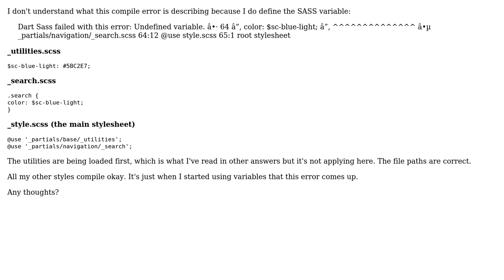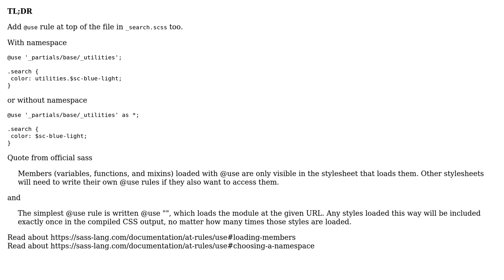Dart Sass failed with this error: Undefined variable. SASS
With thanks & praise to God, and with thanks to the many people who have made this project possible! | Content (except music & images) licensed under CC BY-SA | Music | Images & others | With thanks to user Sameer user Maria Gosur and the Stack Exchange Network Trademarks are property of their respective owners. You are responsible for your own actions.